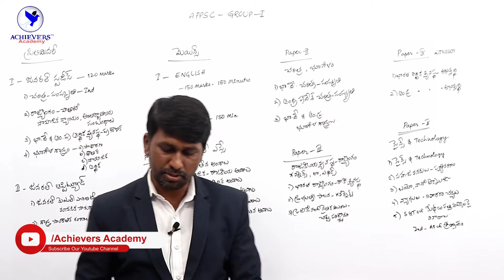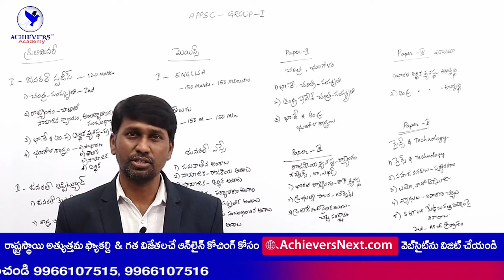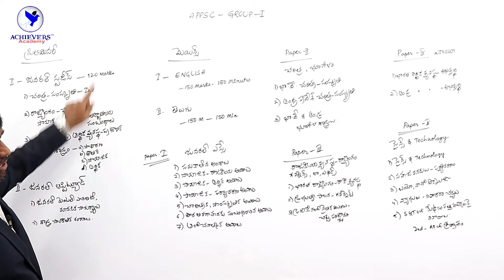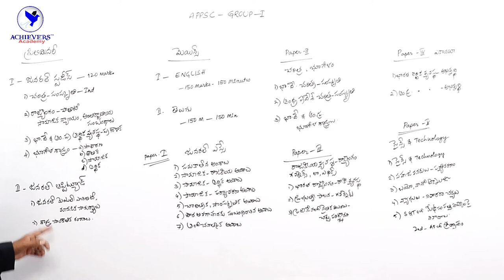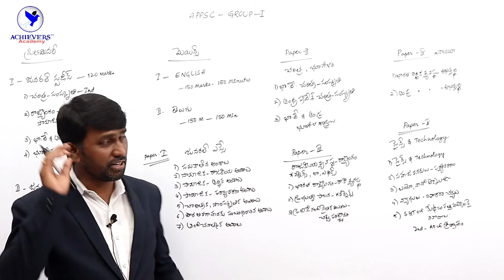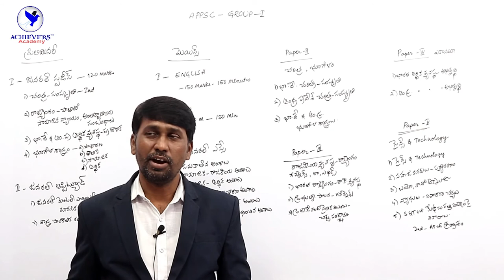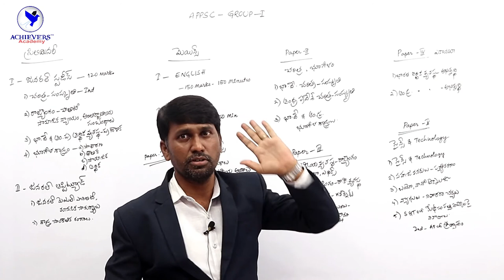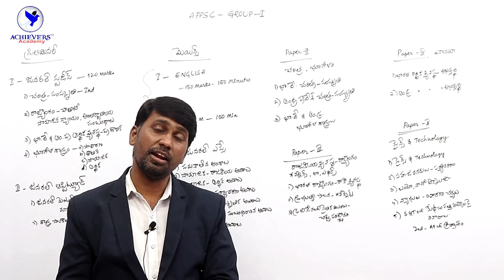APPSC Group 1 Preparation in Telugu | APPSC Group 1 Preparation Tips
▶️ Watch Video on APPSC Group 1 Preparation in Telugu. In this video learn about APPSC Group 1 Preparation Tips, APPSC Group 1 Syllabus Analysis, APPSC Group 1 Preparation Plan by Reddy Narsing Sir.

➡️ Link to Join APPSC Group 1 Online Classes in Telugu

Queries Solved:
appsc group 1 preparation in telugu
appsc group 1 prepartion in telugu
appsc gropu 1 prepartion in telugu
appsc group 1 preparation tips in telugu
appsc group 1 preparation plan in telugu
appsc group 1 preparation books in telugu
appsc gropu 1 preparation tips in telugu
appsc group 1 prepartion tips in telugu
appsc gropu 1 prepartion tips in telugu
appsc gropu 1 preparation plan in telugu
appsc group 1 prepartion plan in telugu
Appsc gropu 1 prepartion plan in telugu